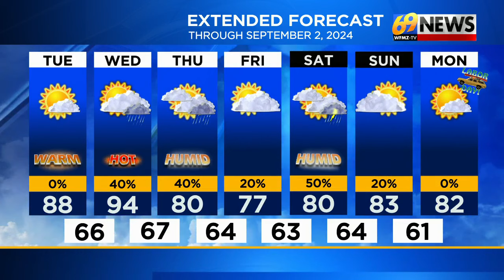69 News morning NETCAST for 8/27/24